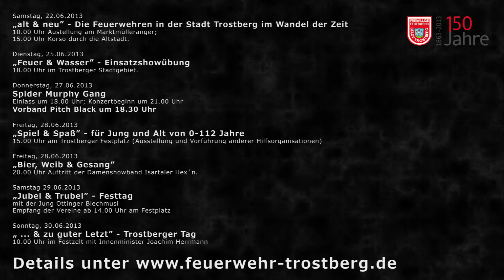150 Jahre Feuerwehr Trostberg - Kinotrailer Imagefilm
Die Feuerwehr Trostberg wird 150 Jahre alt und hat diese Gelegenheit genutzt, einen Imagefilm zu erstellen. Dieser Trailer läuft derzeit im Stadtkino Trostberg.